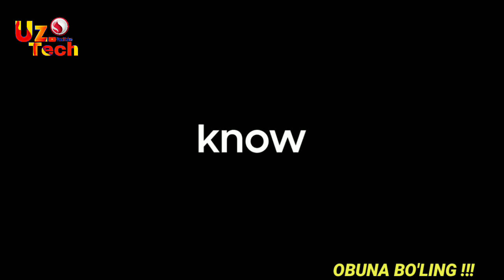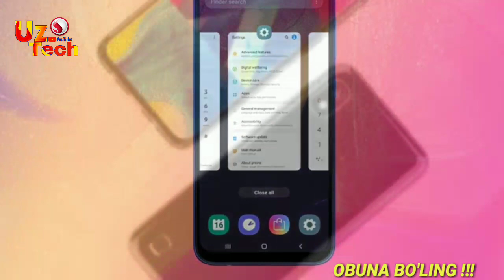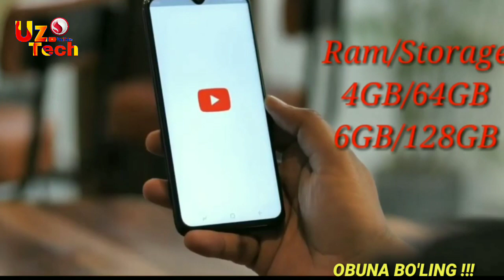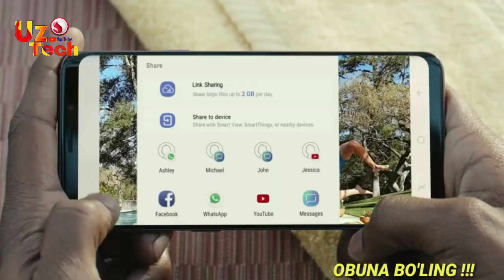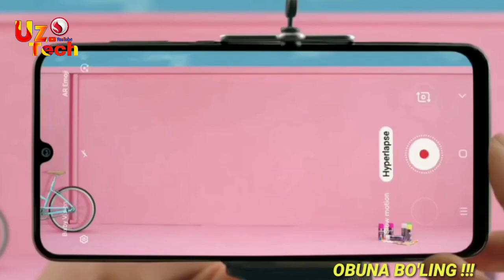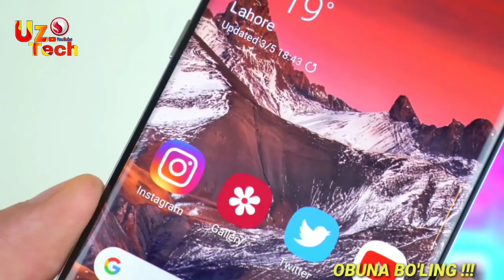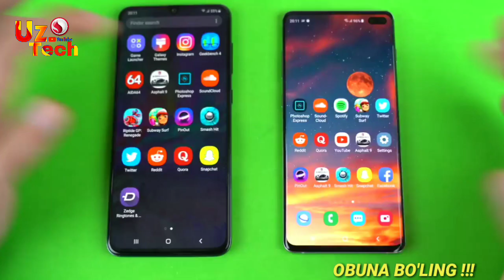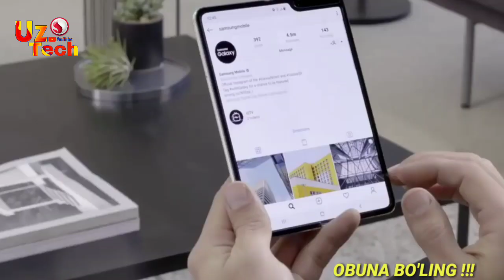SAMSUNG GALAXY A SERIYASI SMARTFONLARI/ NARXI VA TEXNIK MALUMOTLAR /2019 !!! UZTECH TALQINI !!!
ASSALOMU ALEYKUM UZTECH KANALIGA XUSH KELIBSIZ. USHBU VIDEODA
SAMSUNG GALAXY A SERIYASIDAGI 2019 -YILDA TAQDIM ETILGAN SMARTFONLAR HAQIDA MALUMOT BERAMIZ  !!!

BOSING !

Galaxy A series 2019  narxlari

Galaxy A50  narxi

Galaxy A30 narxi

 Galaxy A10   narxi
Russia 7850 rub

Galaxy A20 narxi

Galaxy A40  narxi

Galaxy A60   narxi

Uzbekistan afsuski  narxini bila olmadik

Galaxy A70 narxi

 Galaxy A80 narxi

Galaxy A90 5G Narxi hozircha aniq emas